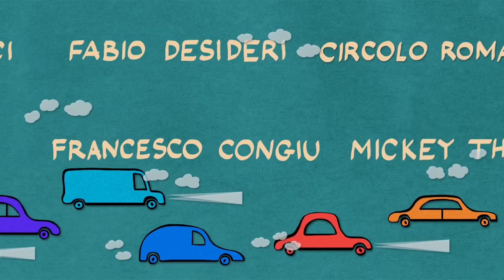FIRPO ep.3 - TRAFFIC LIGHTS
Firpo discovers a strange traffic light that influences people with its colors and decides to use it to win the heart of a beautiful girl...

Firpo scopre uno strano semaforo che sembra influenzare le persone con i suoi colori e decide di usarlo per conquistare il cuore di una bella ragazza.

FIRPO is Alessandro Tirocchi
directed & cut by Giorgio Clementelli
written by Federico Monti
cinematography by Gianni Iorio
set design & FX by Federico Baciocchi
camera by Francesco D'Aloi
costumes by Sara D'Angelo
a DURATEO production (2015)